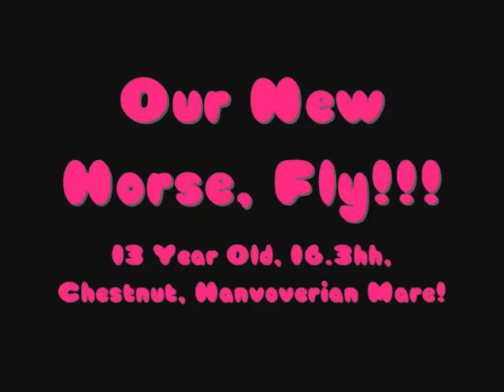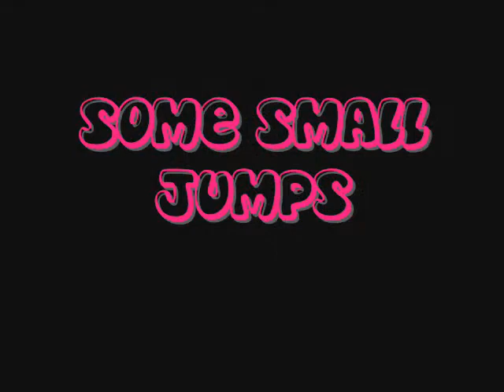Our New Horse Fly!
Our New 16.3hh, 13 year old chuestnut Hanoverian mare! She needs work as she has been in a riding school for awhile, but she has imporved alot just in 1 week!